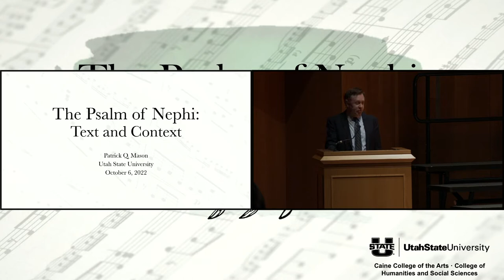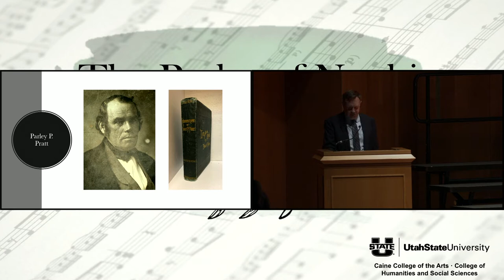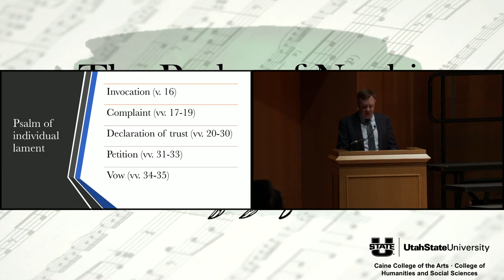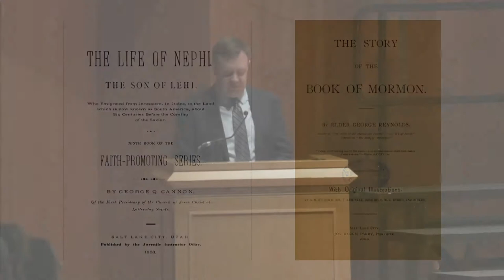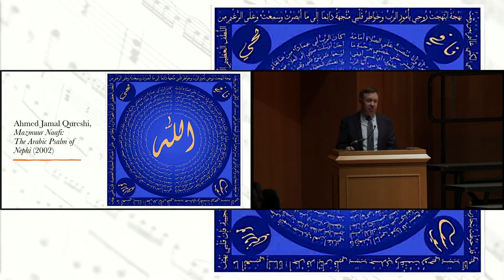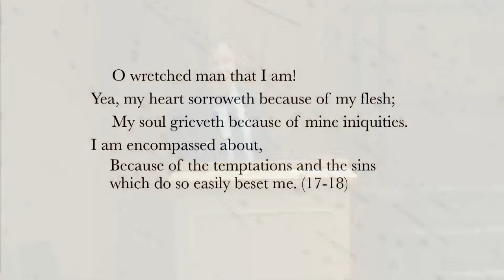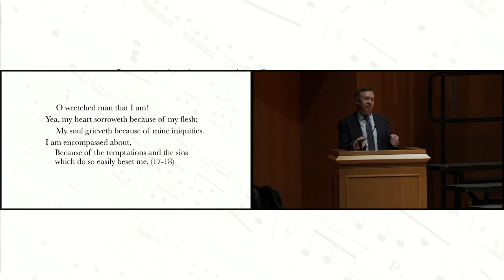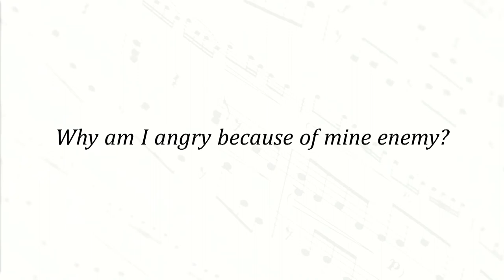The Psalm of Nephi: A Lecture Recital, featuring Chris Machado and the Logan Institute Singers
“The Psalm of Nephi” is a beloved passage from the Book of Mormon (2 Nephi 4:16-35). In this special episode, Patrick Mason teams up with tenor Chris Machado and the Logan Institute Singers for a lecture and performance of three musical pieces with lyrics taken from the psalm.

This recording is part of "The Foyer" a podcast from the religious studies program at Utah State University.